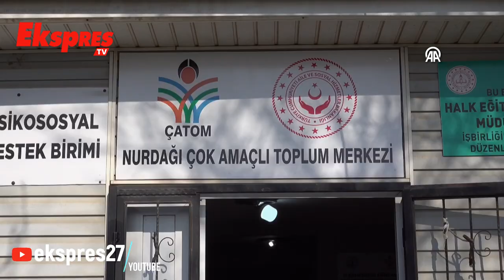Depremzede Kadınlar Katıldıkları Kurslarda Sosyalleşiyor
Gaziantep’in Nurdağı ilçesinde yaşayan depremzede kadınlar, katıldıkları kurslarla bir yandan kendilerini geliştirirken diğer yandan sosyal hayata adapte oluyor.